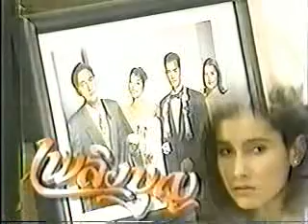Plerng Boon (เพลิงบุญ) 9.10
Anne Thongpprasom & Chatchai Plengpanich